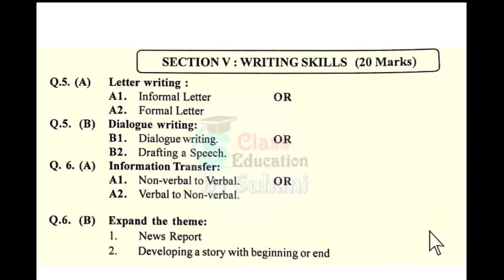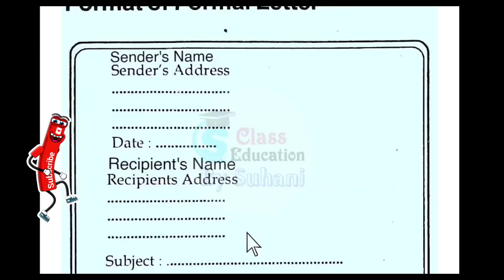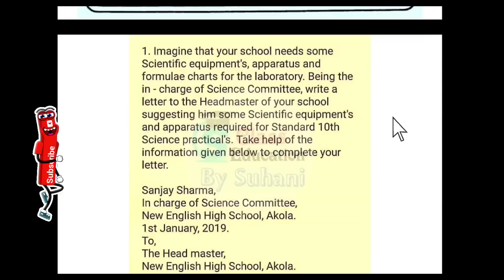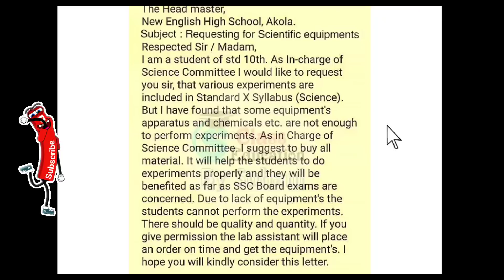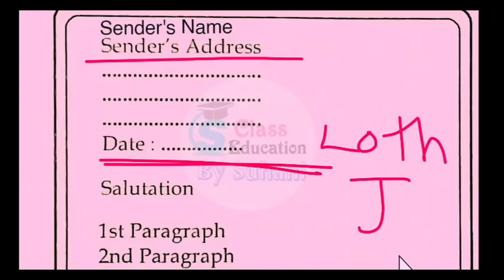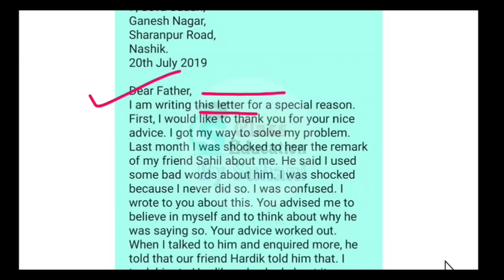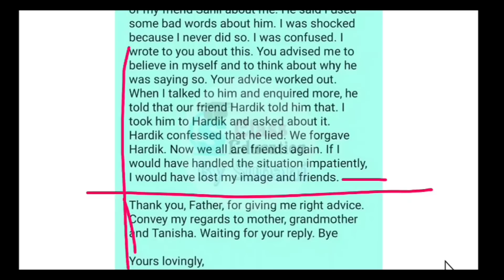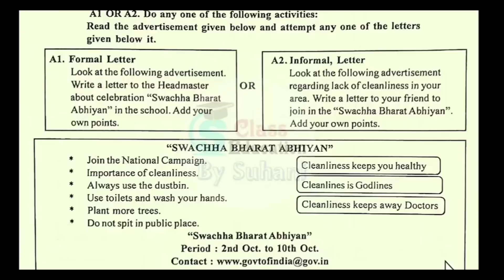English Writing skill Letter Writing Formal letter and Informal letter 10thStd 9thSTD Format + Ex.